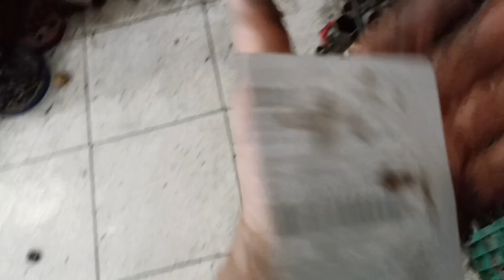Palio fiasa, vazamento de óleo no câmbio, troca embalagem!